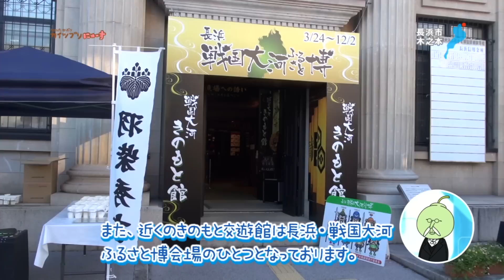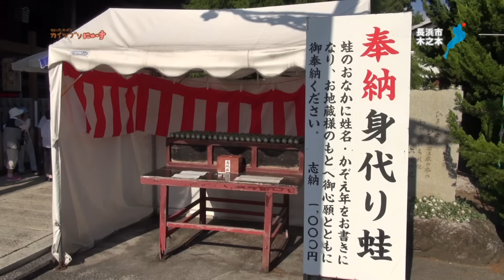【BBC放送作品】9/5放送・知ったかぶりカイツブリにゅーす